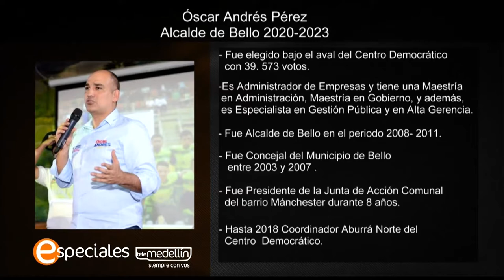Óscar Pérez Alcalde de Bello 2020 - 2023 [Especiales TM] Telemedellín